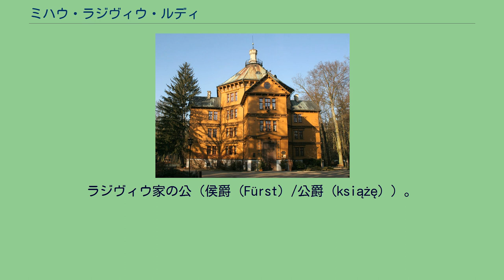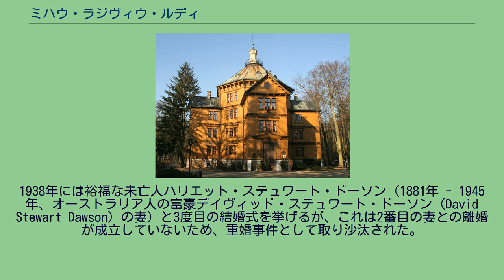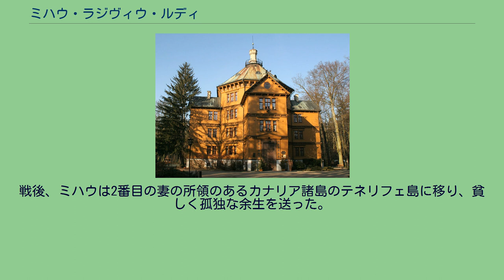ミハウ・ラジヴィウ・ルディ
アントニンの狩猟用城館 ミハウ・ラジヴィウ（Michał Władysław Karol Jan Alojzy Wilhelm Edmund Robert Radziwiłł, 1870年2月8日 - 1955年10月6日）は、ポーランドの貴族、外交官。
ラジヴィウ家の公（侯爵（Fürst）/公爵（książę））。
プシゴジツェの第4代オルディナト。
フェルディナント・ラジヴィウ公とその妻のペラギア・サピェジナ公女（1844年 - 1929年）の間の長男として、ドイツ帝国の首都ベルリンに生まれた。
帝政ロシアの外務省に入り、パリのロシア大使館に勤務した。
語学に堪能で、8カ国語を自由に操ったといわれる。
またドイツ軍の陸軍中佐およびイギリス軍の陸軍少佐の地位をも有した。
マルタ騎士団の騎士にも叙任されていた。
1917年のロシア革命に伴って外交官の職を失い、1926年にポーランド共和国の市民権を取得した。
ミハウは「ルディ（Rudy）」という愛称で呼ばれたが、これは彼の赤毛に由来するものであった。
彼は田舎のアントニン（ヴィエルコポルスカ県オストルフ・ヴィエルコポルスキ郡）の狩猟用城館に隠棲したが、その豪奢で乱れた生活ぶりから「アントニンのマハラジャ（antonińskiego maharadży）」と呼ばれるようになった。
ミハウは奇行や破天荒な振る舞いで有名な人物で、彼の行状は戦間期のポーランドの新聞にたびたびゴシップを提供した。
ミハウはアントニン城の礼拝堂に埋葬されている先祖数人を埋葬場所から掘り出そうとする騒ぎを起こし、礼拝堂は閉鎖された。
数多くの女性と不倫を重ねたり、あるときは最初の妻を走行中の自動車から蹴り落とす事件を起こした。
彼は親族たちから落伍者、反逆児あるいはサイコパスだと見なされていた。
ミハウは父がオルィカの世襲領を弟のヤヌシュに相続させるつもりだと知ると、父を告訴してオルィカの所領の相続権を主張し、結果として家族と疎遠になった。
プシゴジツェの世襲領およびアントニン城は相続できたものの、ミハウは自身の散財のせいで常に破産寸前であった。
ミハウは生涯に3度結婚した。
1898年にギリシャ人貴族の娘マリア・ド・ベナルダキ（1874年 - 1949年）と最初の結婚をし、1男1女に恵まれた。
しかし夫妻は子供たちをどちらの宗派（ミハウはカトリック信徒、マリアは正教徒だった）で育てるかで仲違いし、1915年に離婚した。
翌1916年、ミハウはスペイン貴族のサンタ・スサナ侯爵未亡人マリア・エンリケータ・マルティネス・デ・メディニラ（1866年 - 1947年）と再婚した。
1929年には彼女とも離婚しようとしたが、実務上の問題から離婚には踏み切らず、別居を選択した。
1938年には裕福な未亡人ハリエット・ステュワート・ドーソン（1881年 - 1945年、オーストラリア人の富豪デイヴィッド・ステュワート・ドーソン（David Stewart Dawson）の妻）と3度目の結婚式を挙げるが、これは2番目の妻との離婚が成立していないため、重婚事件として取り沙汰された。
1939年のドイツ軍によるポーランド侵攻の際、ミハウはナチス・ドイツの占領者たちの歓心を買うため、アドルフ・ヒトラー総統にアントニン城を献上しようとした。
侵攻時、ミハウは自らをドイツ人だと名乗り、侵略者たちを「解放者」と呼んで歓迎した。
しかしドイツ当局はミハウを信用せず、彼は自宅軟禁を命じられた。
翌1940年、ミハウはフランスに出国することを許され、南仏のリヴィエラで数カ月を過ごした。
その後、第二次世界大戦が終結するまで、ミハウはベルリンやスイスに住む親戚の屋敷を転々としながら暮らした。
戦後、ミハウは2番目の妻の所領のあるカナリア諸島のテネリフェ島に移り、貧しく孤独な余生を送った。